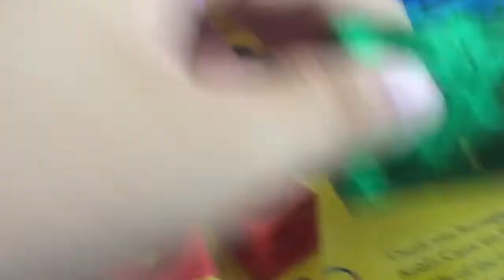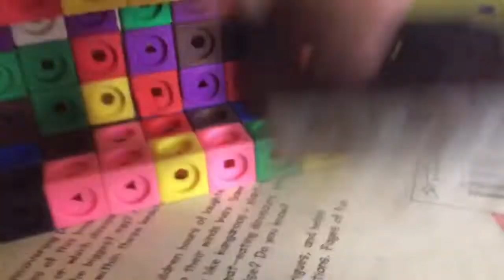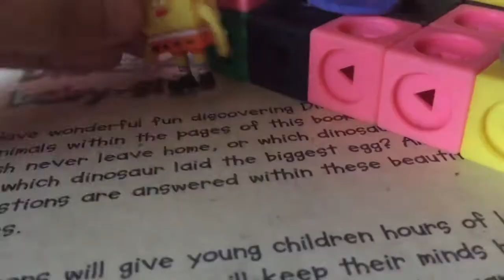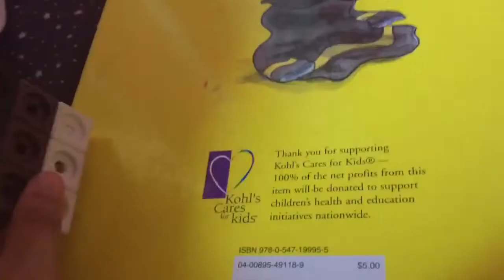Accidental Marriage / SpongeBob SquareHunt